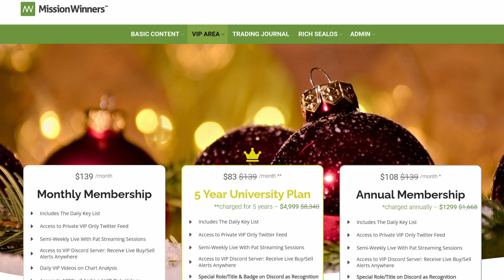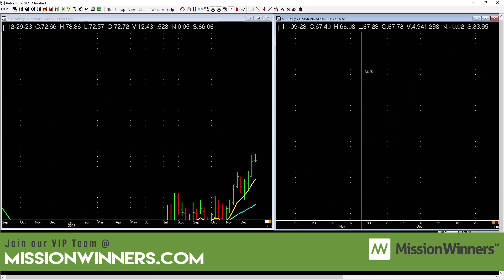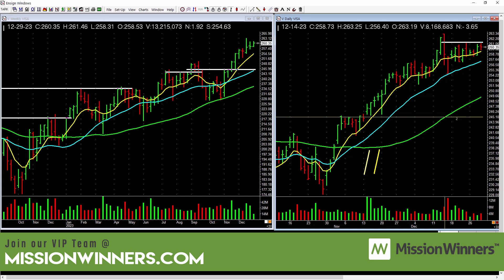Weekly ETF Market Evaluation & MAXLIST Review - Dec 31 2023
Pat Walker discusses reflections on the past year and encourages viewers to assess their successes, areas for improvement, and challenges in investing.

Emphasis on analyzing ETFs as they indicate the strength or weakness of groups, helping in identifying leading stocks for potential investment.

Specific ETFs reviewed include Dow Jones leverage DDM, First Trust Dorsey Wright (focused on technology stocks), gold miners, biotechnology, oil and gas, technology software, and more.

Insights shared on individual stocks, such as Goldman Sachs showing a potential cup and handle pattern, Intel still in a positive trend, and Meta experiencing a notable buyback.

Overall market evaluation suggests strength in sectors like technology, pharmaceuticals, and financials, while caution is advised in areas like gold miners and energy.

Sign up to be a VIP member today!

ETFs on our list: ARKG, ARKK, ARKW, BBH, CLOU, ERX, FDN, FFTY, GDX, GDXJ, GLD, HACK, IBB, IBUY, IGV, IHI, IJH, ITB, IVW, JETS, KRE, MDY, OIH, PSJ, QLD, QQQ, SKYY, SLV, SLX, SMH, SOXL, SPY, SSO, TAN, TNA, USO, XAR, XBI, XEC, XHB, XLB, XLK, XOP, XLC, XLE, XLF, XLI, XLP, XLU, XLY, XME, XRT, and XSW. Scanning these ETFs to uncover strength helps us tune in to specific industry groups & sectors

The MAXLIST Review analyzes the performance of the following companies: AAPL, AMZN, BABA, BIDU, GOOGL, GS, MA, META, MSFT, NFLX, NVDA, and TSLA. We evaluate their strengths and weaknesses in the market and identify the opportunities and threats they face. The MAXLIST consists of leading and influential businesses that have the potential to generate significant returns.